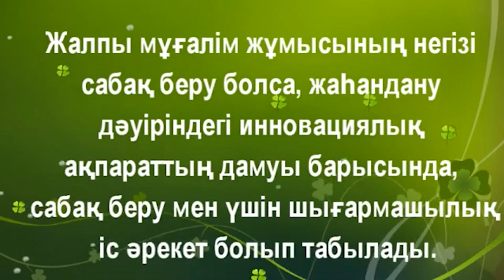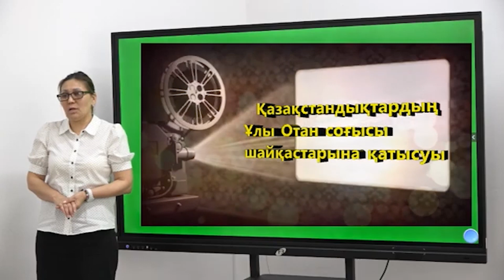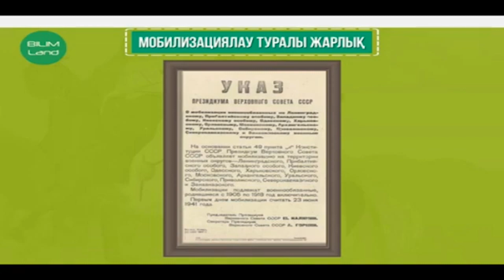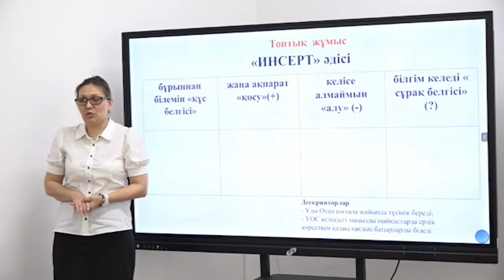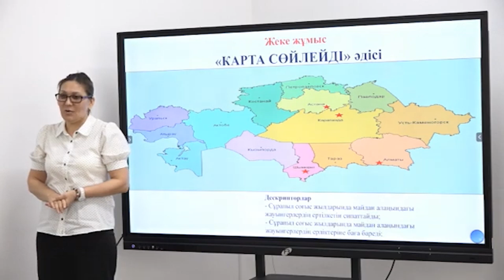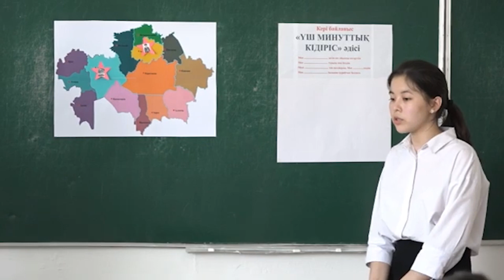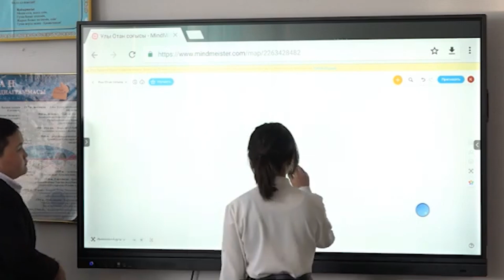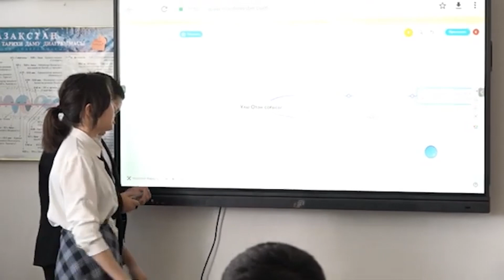Жұбатқан Әлия Нұржанқызы - Қазақстандықтардың Ұлы Отан соғысы шайқастарына қатысуы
• Жұбатқан Әлия Нұржанқызы
• Төле би атындағы №8 гимназия
• Жамбыл облысы

• Аталым: Тарих пәні мұғалімі
• Тақырыбы: Қазақстандықтардың Ұлы Отан соғысы шайқастарына қатысуы